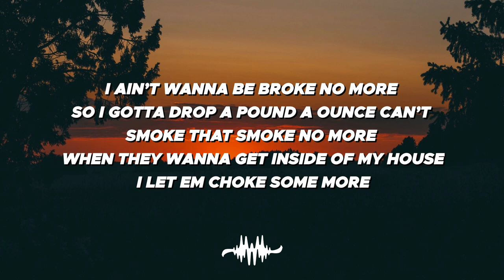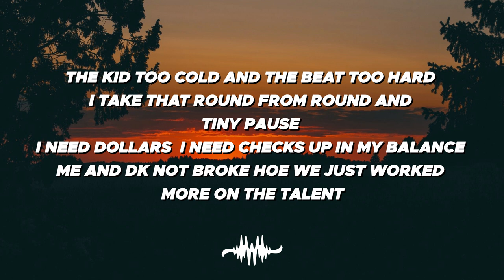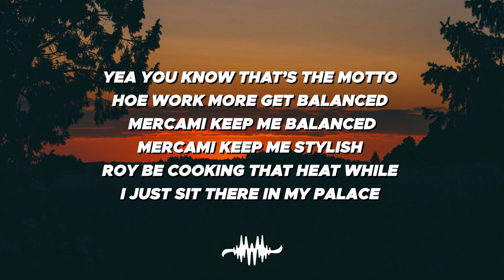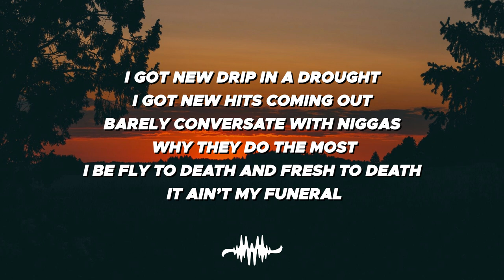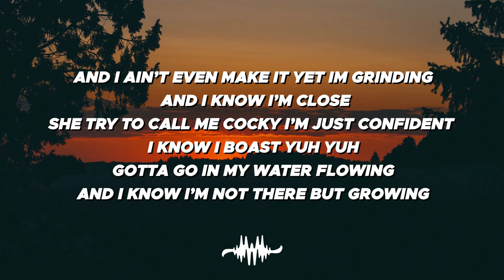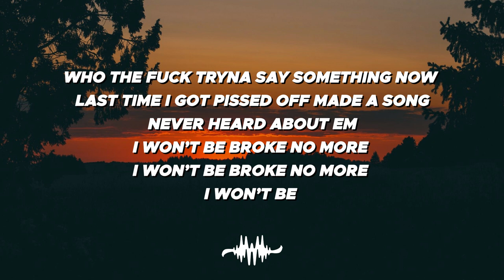Josh! & Darius King - No More (Lyrics)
👇🏼 Follow Josh!